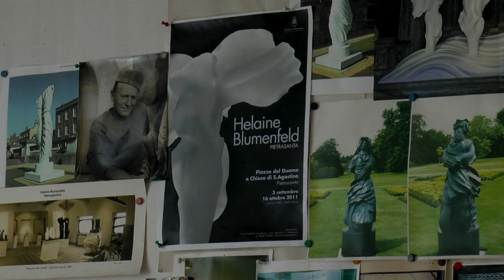Interview Helaine Blumenfeld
Interview met Helaine Blumenfeld door John Sillevis op 24 mei 2019 in Pietrasanta (Toscane/Italië).